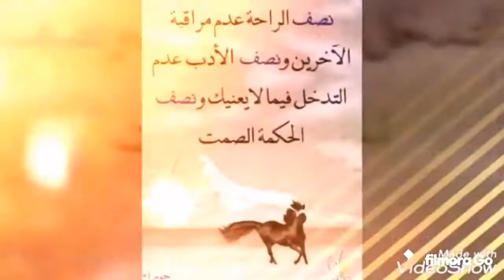Mashed Potatoes عشاء خفيف معايا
عشاء خفيف
سمك مقلي
وصفة البطاطس الامريكية
مرافق مع سبانخ
# يوميات_مغربية_امريكية